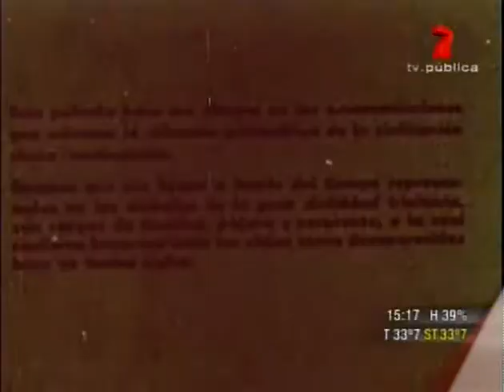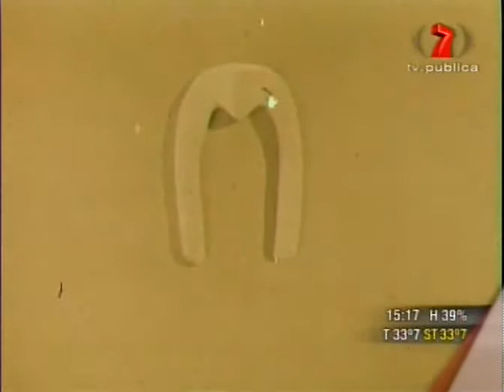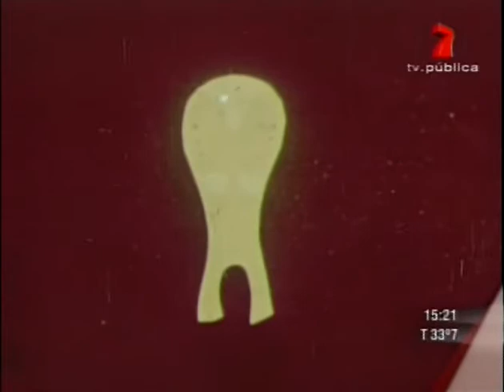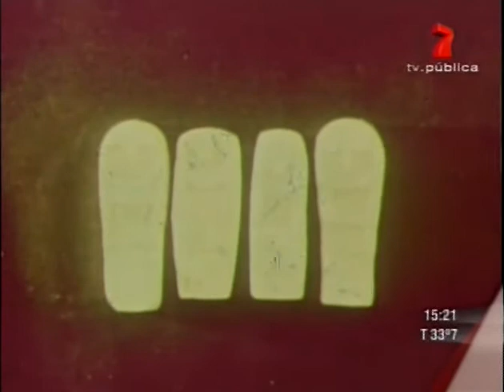Kechuografías (cortometraje Argentino 1963) Civilizacion chaco-santiagueñs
es un buen canal con muchos videos y  ideas pelotudas

Cortometraje de animación abstracta realizado con diseños de objetos de los Pueblos Originarios. Según el mismo corto: Esta película basa sus dibujos en las ornamentaciones que adornan la alfarería prehistórica de la civilización chaco-santiagueña. Enigmas que nos llegan a través del tiempo representados en los símbolos de la gran divinidad trinitaria, con rasgos de señor, pájaro y serpiente, a la cual rindieron fervoroso culto las viejas razas desaparecidas hace ya tantos siglos. Película en español -idioma original del audio-, estrenada en cine y/o televisión en el año 1964. (fulltv)